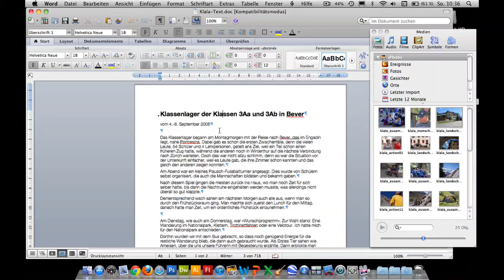Kurs Microsoft Word 2011 Mac: 102 Veröffentlichungslayout Seite einrichten